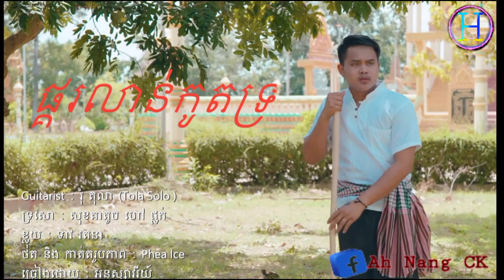ទុកស្ដាប់ពេលភ្ជុំ បទថ្មី ផ្គរលាន់កូតទ្រ ​ច្រៀងដោយ​ អនុស្សាវរីយ៌ 2021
HUON Samnang HUON Samnang

បទ : ផ្គរលាន់កូតទ្រ
ដឹកនាំសម្តែង : Phea ice
និពន្ធទំនុកច្រៀង : សុន រដ្ឋា
បទភ្លេង:  មហោរីច្នៃ ( ខ្លងយោល )
សម្រួលតន្រ្តី: ឡុង គឹមលាង
Guitarist : រុំតុលា ( Tola Solo )
ទ្រសោ: សុខគាតូច ហៅ ផ្លក់
ខ្លុយ: ទាវ រតនា
ថតដោយ : Phea ice
កាត់តរូបភាព: Phea ice
ច្រៀងដោយ :  អនុស្សាវរីយ៌
(រីករាយ ពិធីបុណ្យភ្ជុំបិណ្ឌ )

សូមអភ័យទោស​​ រាល់  Video​ខ្ញុំផុសនេះគឺ ក្នុងគោលបំណងចែករំលែកការកំសាន្តតែប៉ុណ្ណោះ
បើមានការមិនពេញចិត្តត្រង់ណាសូម Comment នៅខាងក្រោយ Video នេះ
សូមអរគុណរាល់ការទស្សនារបស់បងប្អូនទាំងអស់គ្នា

🖤🖤🖤 I LOVE CAMBODIA 🖤🖤🖤

Remix 2021
HUON Samnang